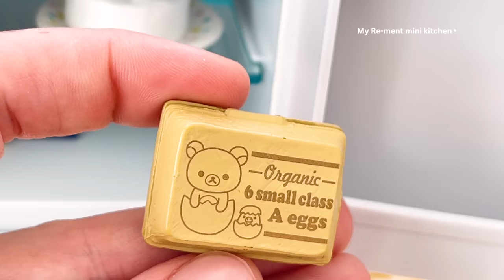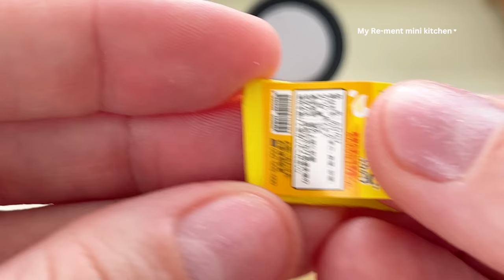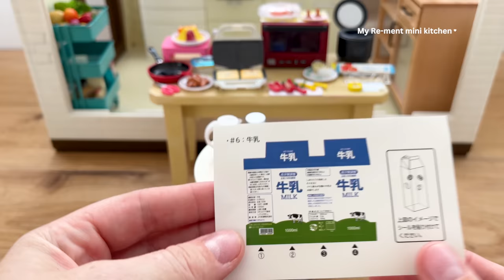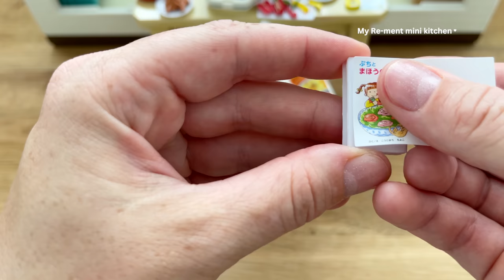Mini kitchen set installation ✨ ASMR ✨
In this video, I will take you on a journey of creating the perfect miniature kitchen set with cooking toys. Join me as I assemble and install this adorable kitchen set, complete with tiny plates and cutlery, miniature fridge items, and realistic-looking miniature food. The process is incredibly satisfying and relaxing, and I can't wait to share it with you! Whether you're a fan of miniature sets, cooking toys, or simply love watching satisfying installations, this video is sure to entertain and delight you. So sit back, relax, and enjoy this fun and creative adventure with me!